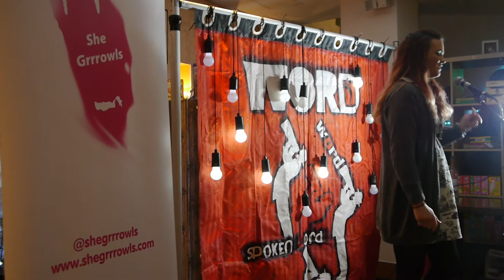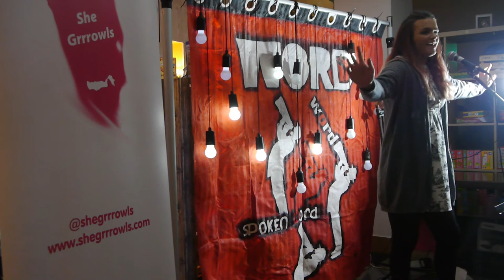She Grrrowls 2020 Tour at WORD! in Leicester - Stacie Esposito